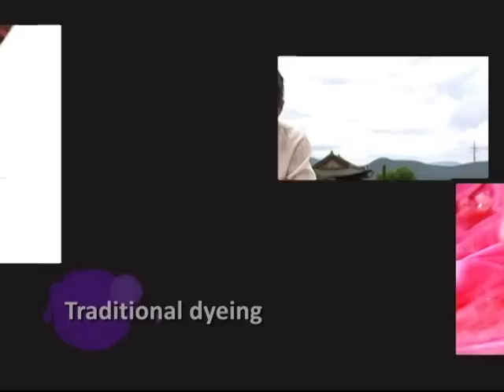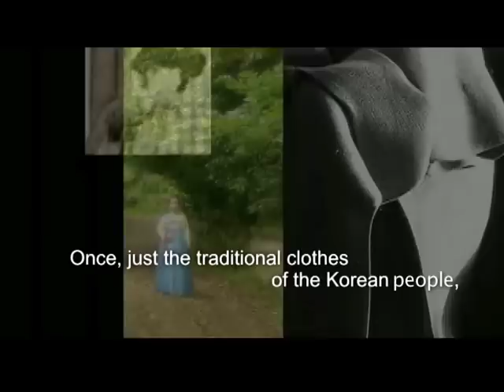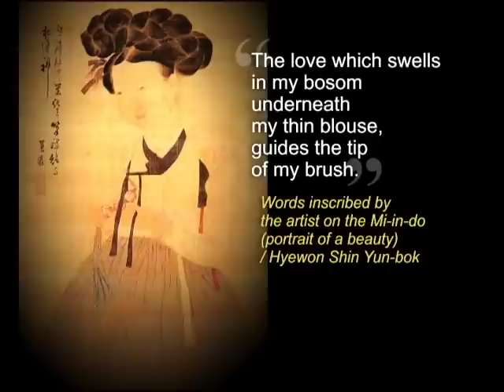the traditional Korean dress "Hanbok" (Window on Korean Culture #1 한복)